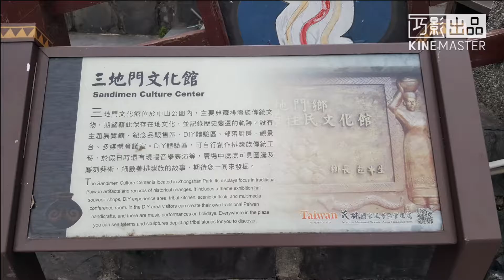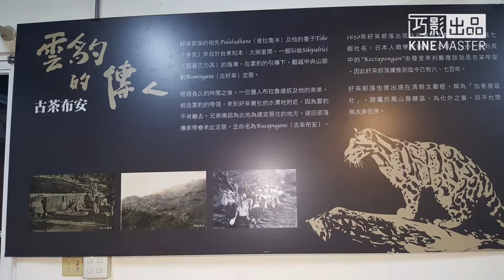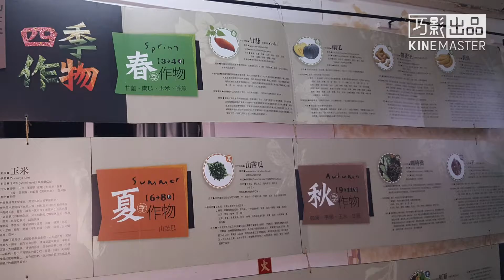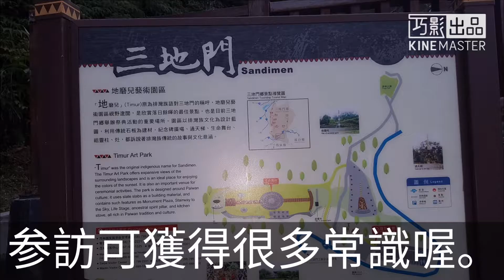三地門原住民文化館。